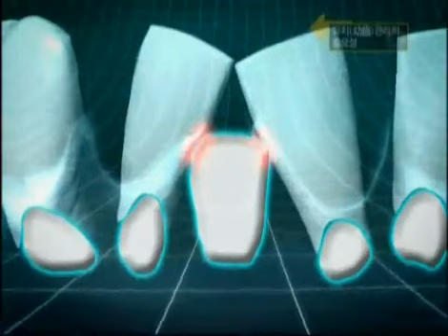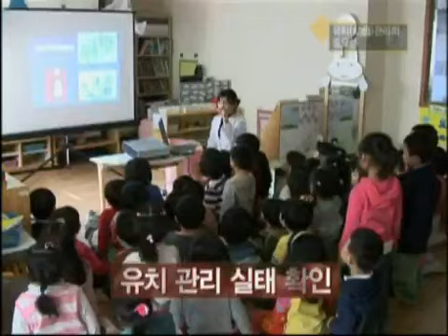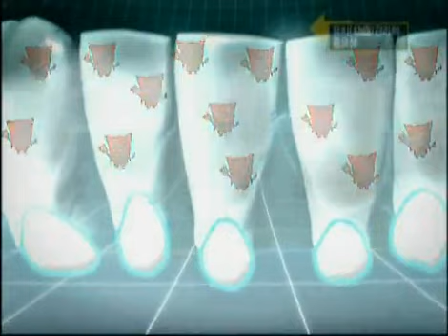위기탈출 넘버원 - Crisis Escape No1 20080126 #004